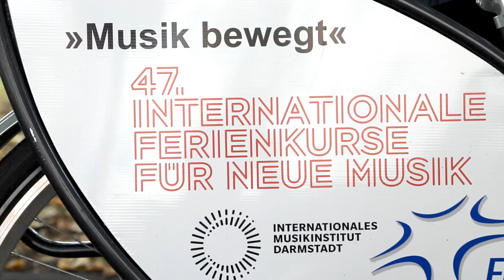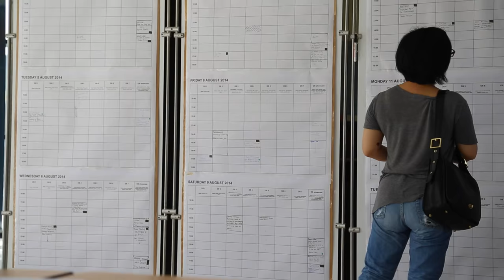Darmstädter Ferienkurse - Darmstadt Summer Course (Trailer)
A meeting point for composers, interpreters, performers, sound artists, and scholars. For discovery, learning, networking, exchange and debate, collaboration, and – last but not least – invention. This is what the Darmstadt International Summer Course for New Music has in store. Every two years in the summer, around the clock, for two weeks. Whether attending seminars, workshops, concerts, or lectures, participating in discussions, rehearsals, spontaneously organized events or chance encounters, one is immersed in the music of our time. In a grand discourse that spans borders, generations, and aesthetic differences. With contributions from as many as 300 participants from around the world with completely different cultural backgrounds.

More than just master classes: Katharina Herkommer and Jörg Lohner (nmzMedia) have accompanied some young interpreters with their camera during the Darmstadt Summer Course 2014: to workshop concerts, rehearsals with composers and ensembles, to workshops on experimental sound production and sessions with young composers and tutors. The film shows a cross section of the diverse activities during the 47th International Summer Course for New Music (2 to 16 August 2014).
Many thanks to all contributors!